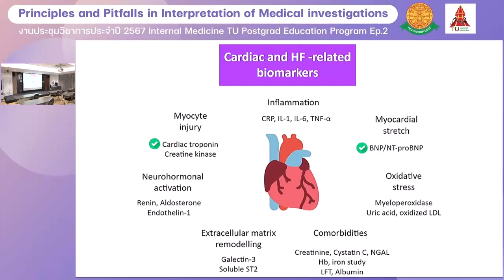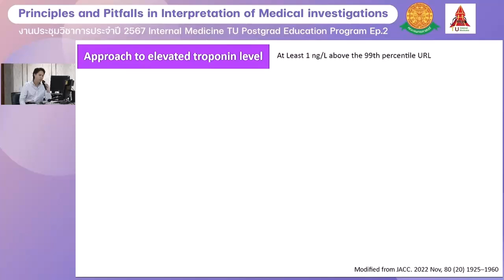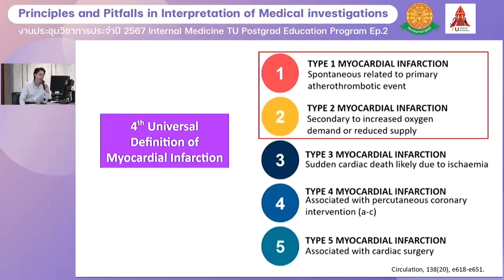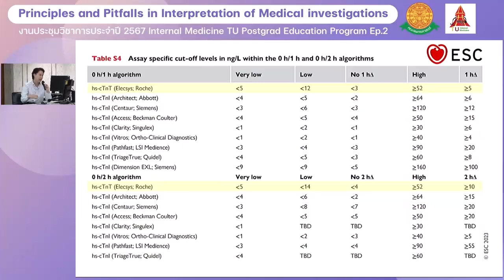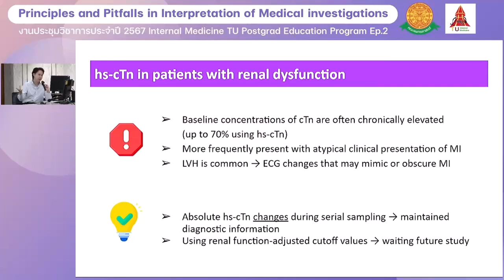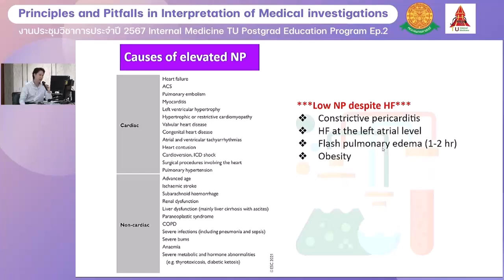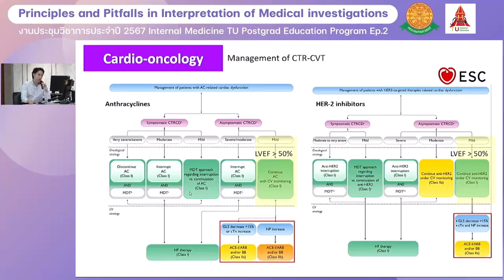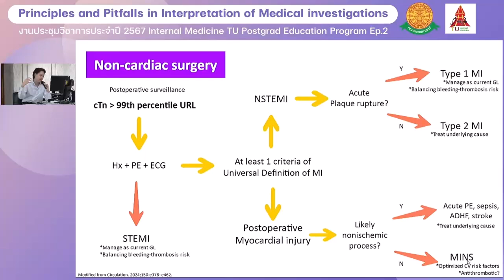Cardiac biomarkers in clinical practice - อ.นพ. ปัณฑ์ชนิต วาณิชยเศรษฐกุล